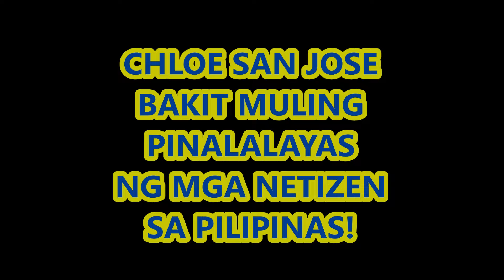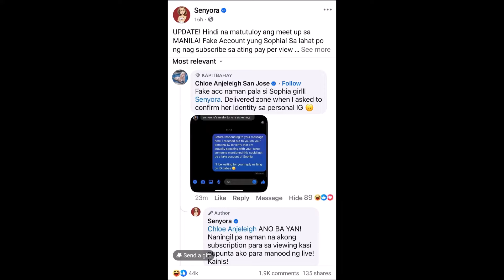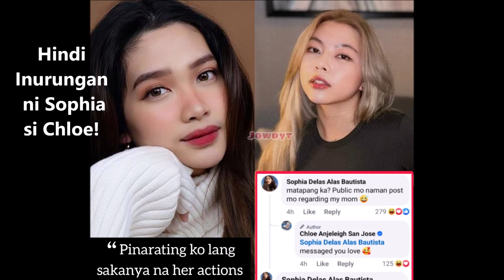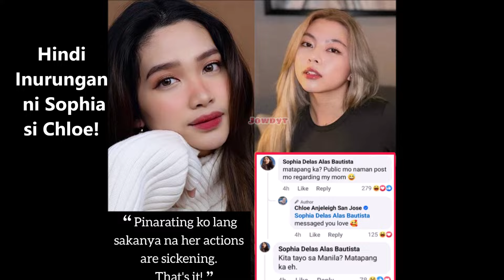CHLOE SAN JOSE "LUMAYAS KA NA SA PILIPINAS MASIKIP NA ANG MUNDO MO!" SAY NG MGA NAINIS NA NETIZENS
BAKIT GANITO ANG SINABI KAY CHLOE SAN JOSE  "LUMAYAS KA NA SA PILIPINAS MASIKIP NA ANG MUNDO MO!" NG MGA NAINIS NA NETIZENS SA KANYA?